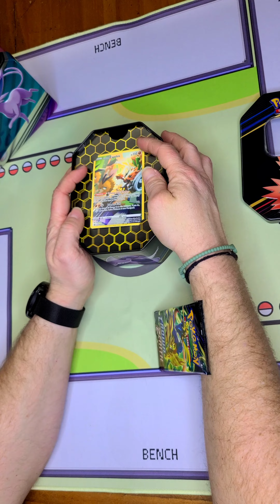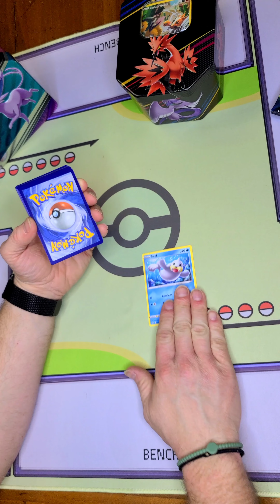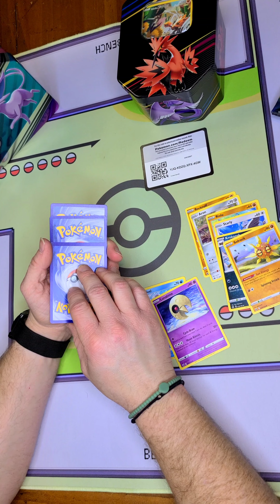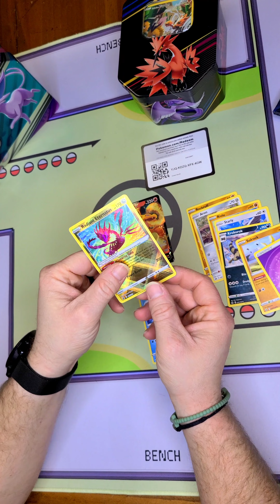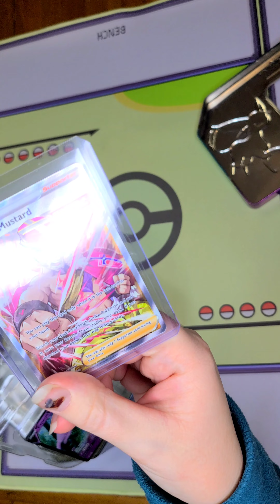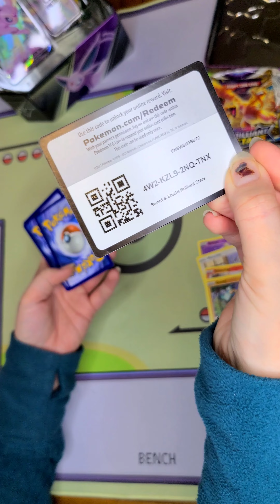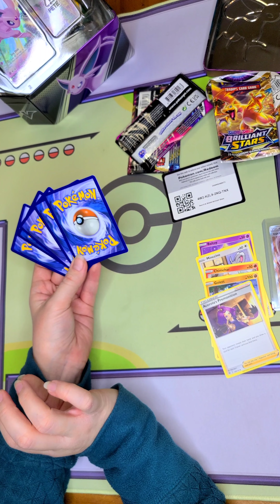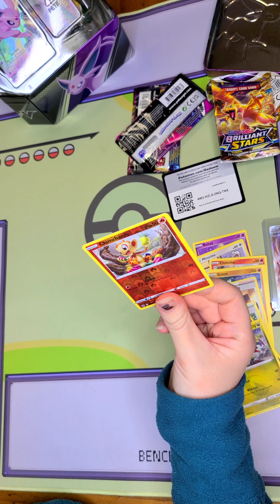Who Took How the Victory??? Totally Meeee!!!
This pack battle was fun!! Who do you think one? I feel it was totally meeee!!! The pull was radiant 😉

Would you like a Heavy Hitters Premium collection box yourself?

Did I get the guessing win?